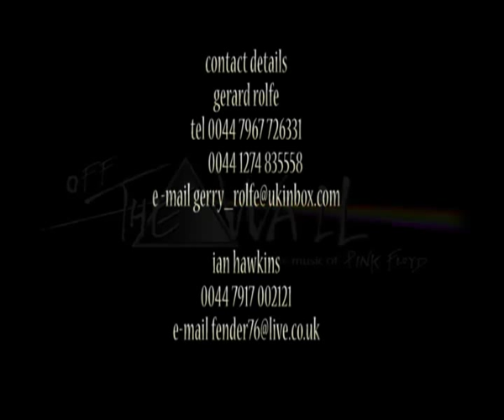Off The Wall, The Music of Pink Floyd - live in Portugal, 2010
Off The Wall, The Music of Pink Floyd - Europe's leading Pink Floyd tribute band - live in Portugal 2010